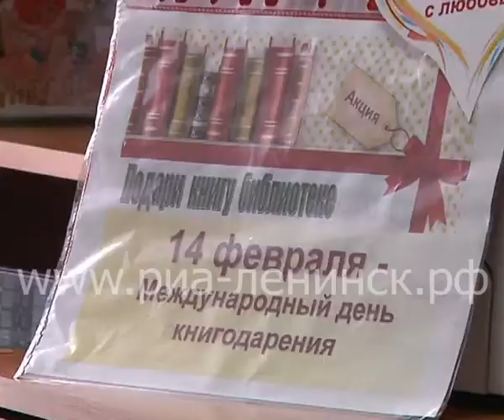День, когда книга - лучший подарок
14 февраля отмечается Международный день дарения книг. В общероссийской акции «Дарите книги с любовью» центральная детская библиотека имени Белинского участвует третий год. В этот раз сотрудники библиотеки подарили книги многодетным семьям.